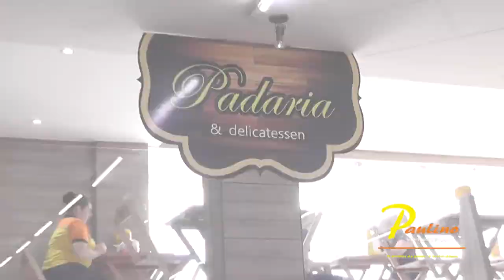VEM AI MAIS UM CARRO NO SUPERMERCADO PAULINO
BLOG CARDOSO SILVA ANO 2019.